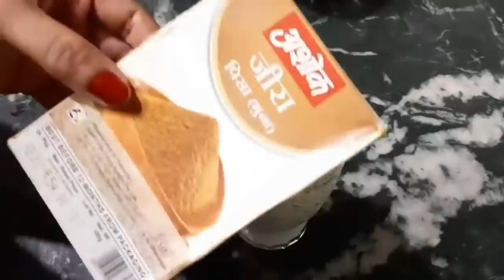आतों मे जमी कई किलो तक potty एक रात में बाहर निकालिए और 9 to 10 किलो क तुरंत वजन कम करिये